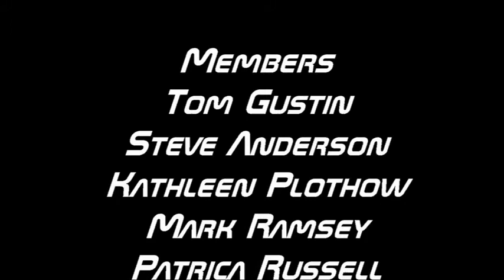Peru City Council May 4, 2020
Peru Indiana City Council Meeting  May 4 2020